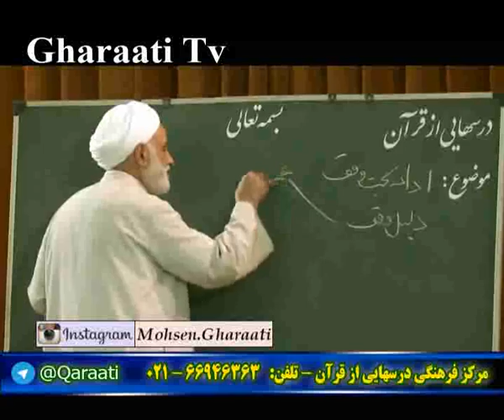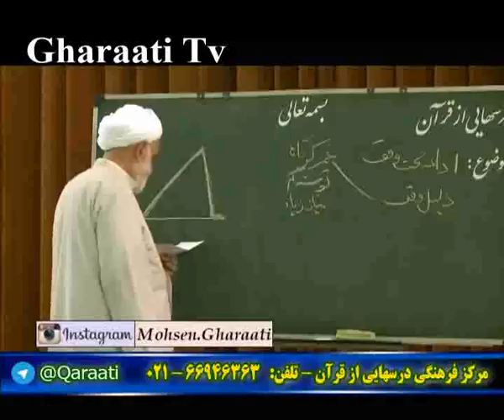قرائتی / آثار و برکات وقف در جامعه 18/9/95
برنامه درسهایی از قرآن حجت الاسلام و المسلمین قرائتی 18 آذر 95
با موضوع: آثار و برکات وقف در جامعه
دانلود صوت برنامه:
صفحه رسمی استاد محسن قرائتی در اینستاگرام
کانال درسهایی از قرآن کریم